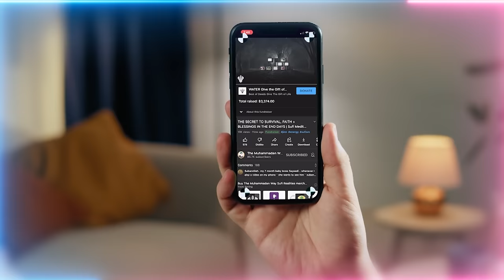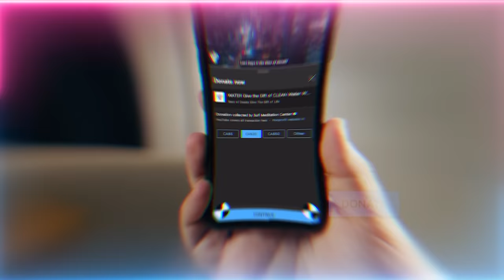Surviving Life Solely By God's Blessings: What Duas they Recite for Rizq & Barakah to Pour Upon Them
Q&A Chapters :
00:00  If we have backbite directly or indirectly, how do we seek forgiveness and correct ourself?
02:08  I have had painful situations while wearing the ta'weez (prayer for protection) and when I removed it, it was okay. Can you please guide?
05:05 So, when we make du’a (supplication), do we ask the Ulul Amr (saints) to make du'a for us in Allah's (AJ) Presence since we can never reach Allah's (AJ) Presence?
10:35 You mentioned that the Ahlul Bayt (as) (Holy Family of Prophet ﷺ) had command over water.  was this by knowing the name of the one with authority over water?
14:57  Every interaction with family and people seems to have gossiping. Trying to avoid that distances us from them. How to have healthy relationships while keeping our adab (manners)?
16:52 In Qur'an many Prophets (as) prayer starts with ‘Rabbana.’ Were they seeking du'a from holy Prophet ﷺ as he ﷺ is the imam (religious leader) of all Prophets (as)?

Recorded :20230817